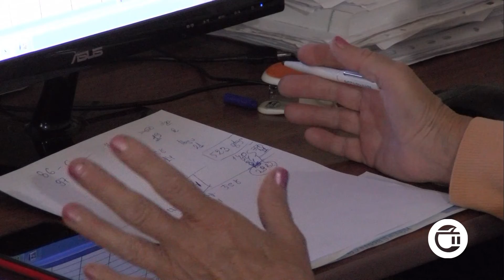არის თუ არა მოსალოდნელი გრიპის ვირუსის გააქტიურება და როდის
ქვეყანა გრიპის შემთხვევების პიკის ზღვარზეა. ამ ეტაპზე ე. წ ჰონგ-კონგის ვირუსია გავრცელებული. ასევე ფიქსირდება H 1 H 1-ის ერთეული შემთხვევები. მაღალი ტემპერატურა, ყელისა და სახსრების ტკივილი და ზოგადი სისუსტე , ეს ის რესპირატორული ნიშნებია, რომელიც სეზონურ გრიპს ახასიათებს. ეპიდემიოლოგების განმარტებით, ვირუსი განსაკუთრებით რთულად მიმდინარეობს 2 წლამდე ბავშვებში და 60 წელს ზემოთ ასაკის ადამიანებში. სპეციალისტები გამოსავალს ვაქცინაციაში ხედავენ და მოსახლეობას აცრისკენ მოუწოდებენ.